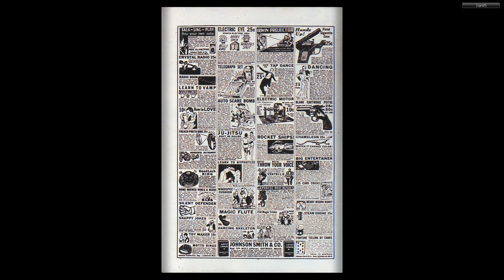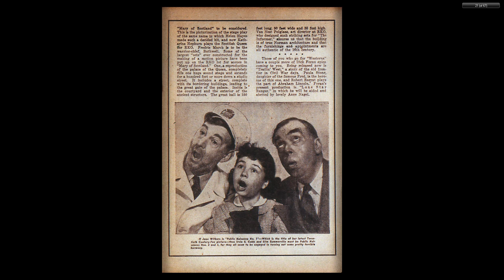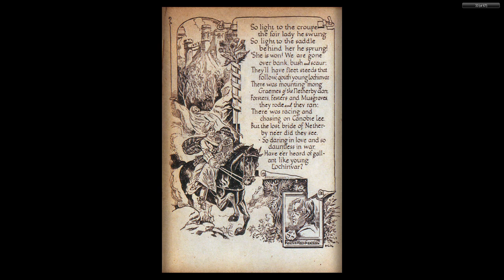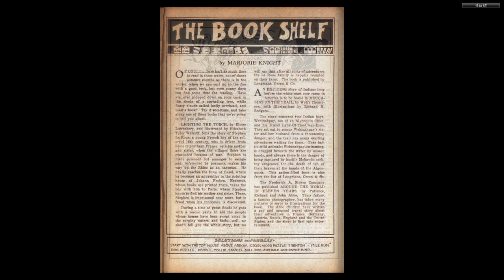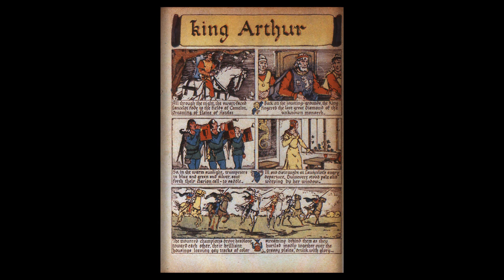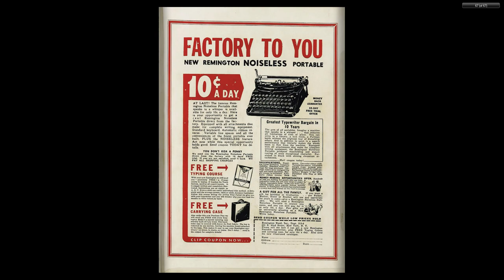DC CHRONOLOGY____00020 New Comics 007